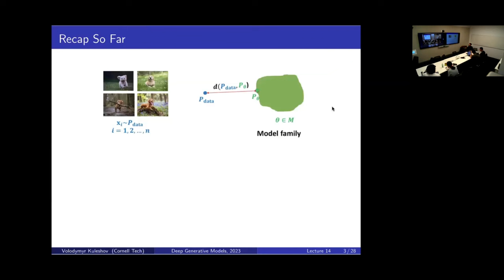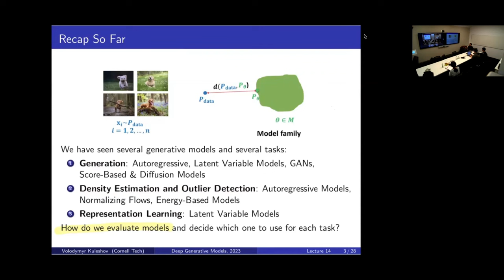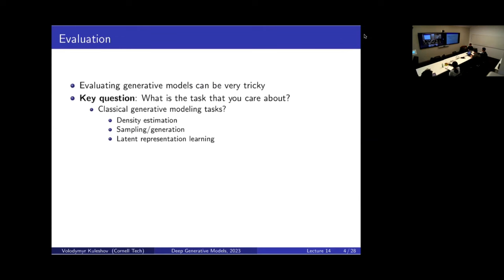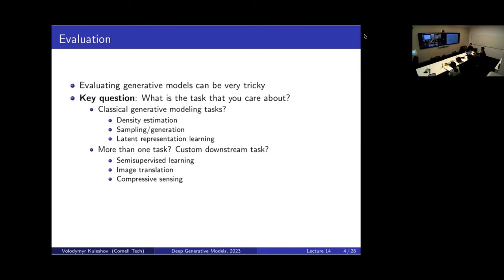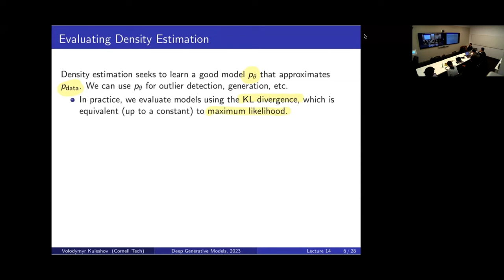Cornell CS 6785: Deep Generative Models. Lecture 14: Evaluating Generative Models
Presented by Prof. Kuleshov from Cornell University | Curated & Edited by Michael Ahedor

00:00 Intro
06:11 Lecture
1:09:29 Summary